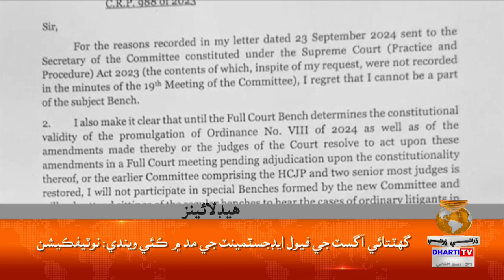Headlines 10 AM | 25 October 2024 | Dharti Tv News